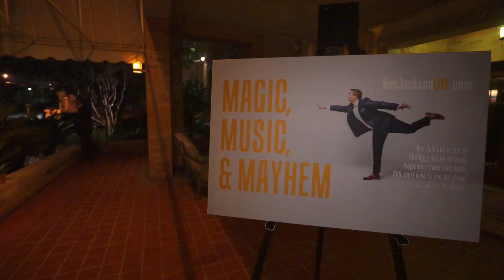Magic, Music, & Mayhem: Teaser Trailer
Houston's most intimate, theatrical experience nestled inside one
of the world's smallest luxury hotels, La Colombe d'Or.